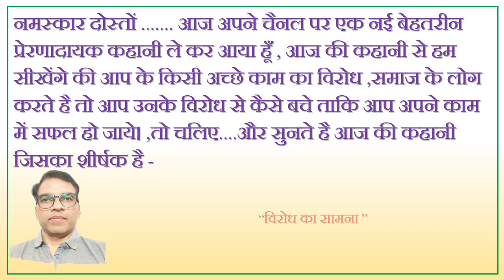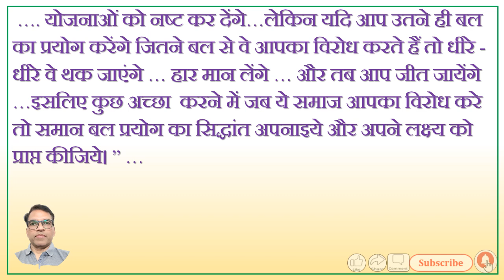# Motivational Story # समाज के विरोध का सामना कैसे करें ?जानिए इस कहानी से।# Motivational Video